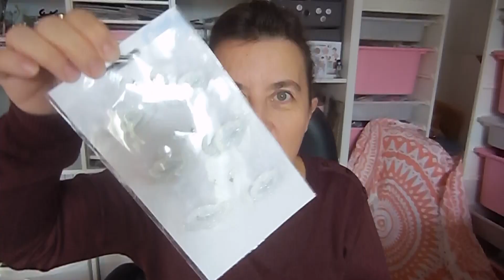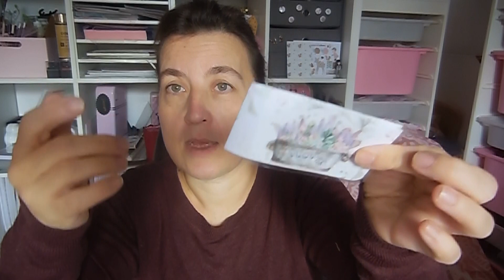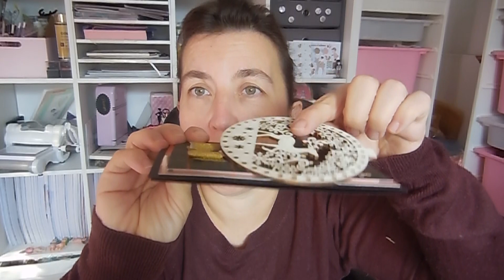BAL : merci caroline !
tout plein d informations ci dessous

liens utiles

la boutique de corinne glineur
"les kits de corinne"

mon point mondial relay
RAJA - CYBER
4 ROUTE DE BRY
94350 VILLIERS-SUR-MARNE

a bientot
pour un soutien via UTIP